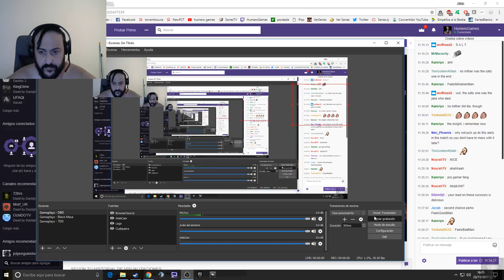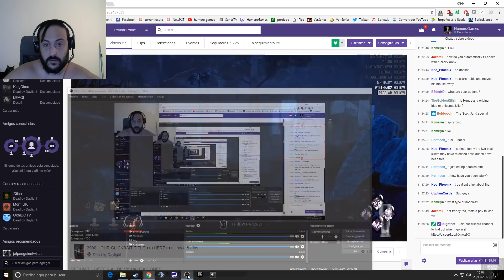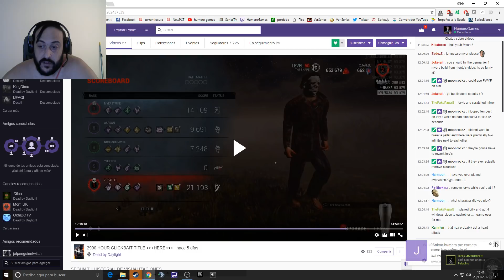Dead by daylight hola soy zubatlel y no me corto ni con cristales